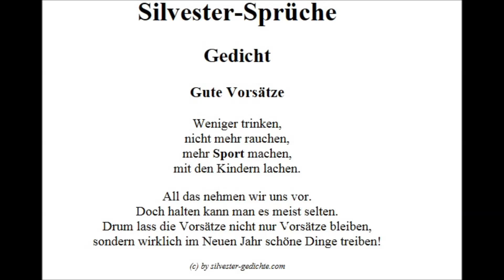Silvester Sprüche Silvestersprüche 2017 Silvestergedichte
Silvester Sprüche Silvestersprüche 2017 - schöne und lustige Silvestersprüche und Silvestergedichte zum Jahr 2017 und zum Neujahr

Ein Video von ragid.de

Noch mehr Silvester-Sprüche und Silvestergrüße finden Sie unter